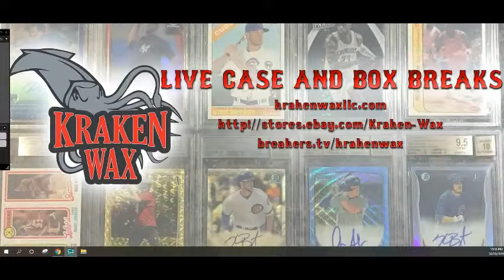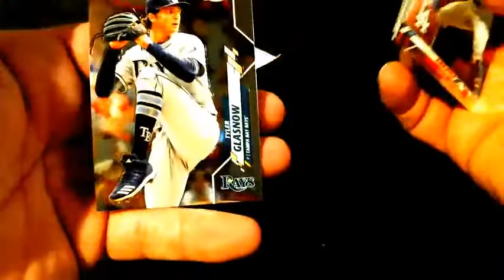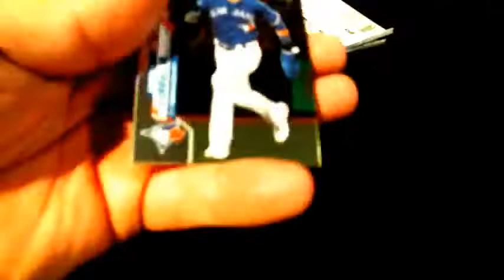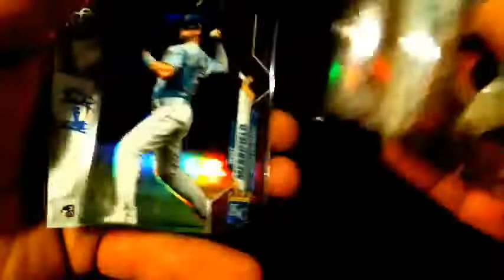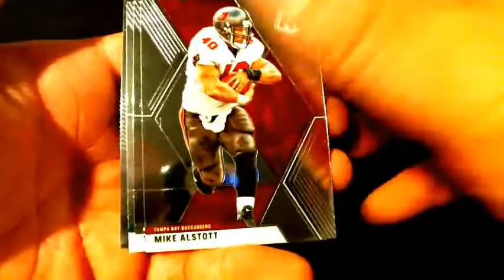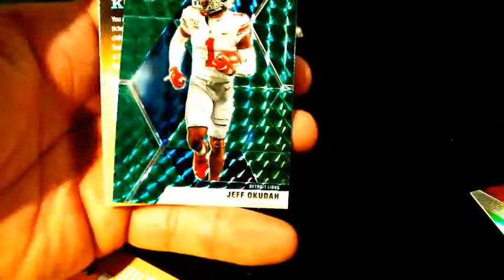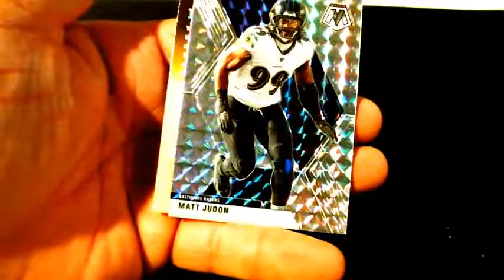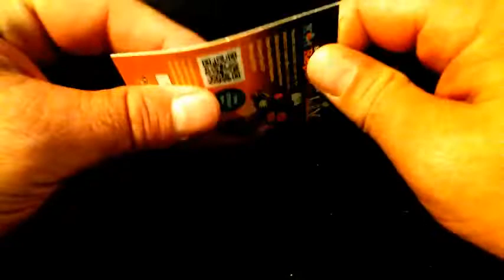2020 Topps Chrome 10x Blaster Break #8 & Mosaic NFL 10x Blaster Break #8